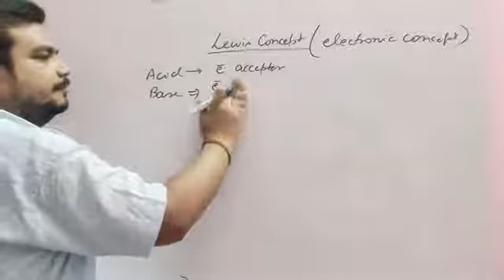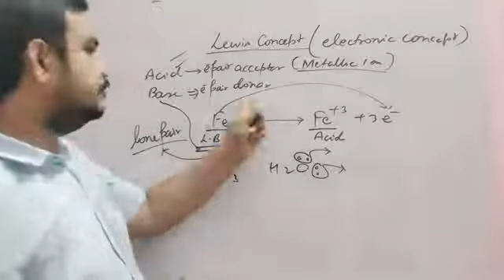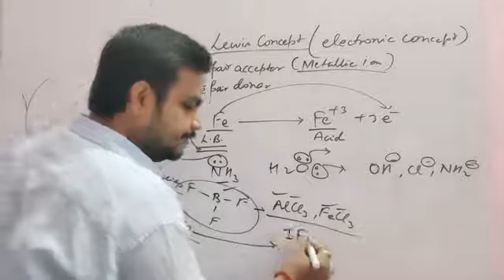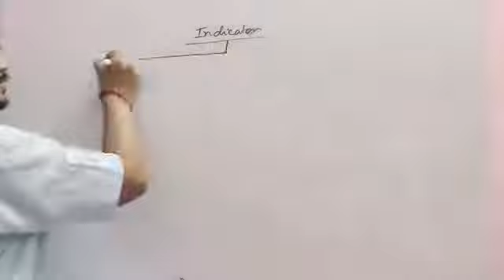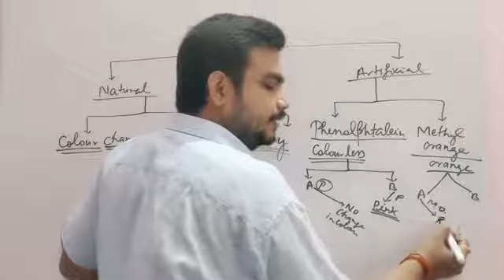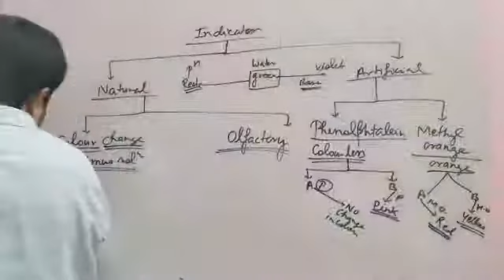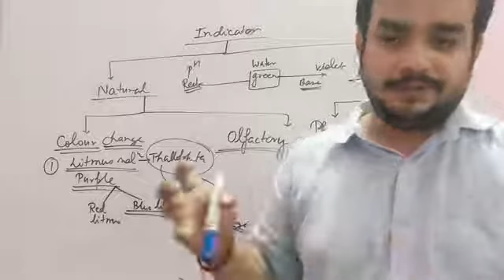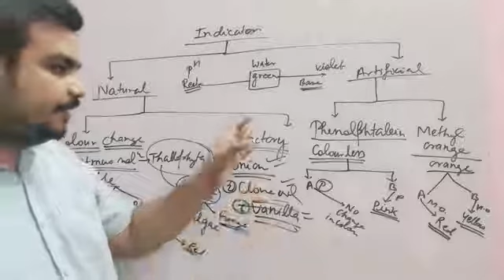LEWIS CONCEPT OF ACID AND BASE, INDICATORS(test for distinguish between acid and base)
This video is important for CBSE ICSE and other board examination of class 10th..this video is also important for one day competitive examination..